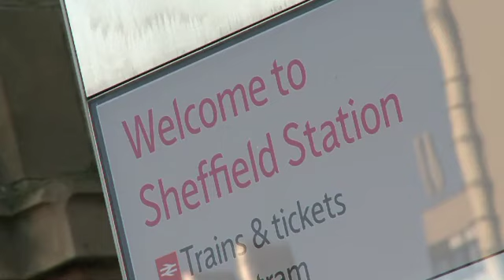Doctor Who: The Adventure Games - Dalek Invasion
Oh no! The Daleks are invading Sheffield, call the arm- wait Sheffield?

Leave it.

I KID I KID!